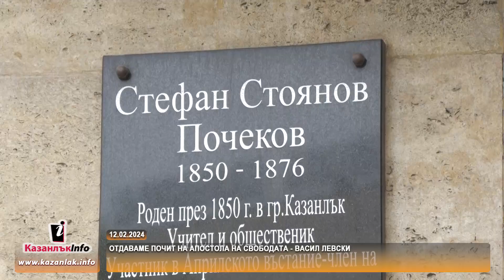12.02.2024 - Отдаваме почит на Апостола на свободата - Васил Левски